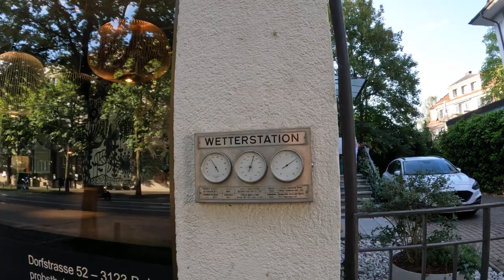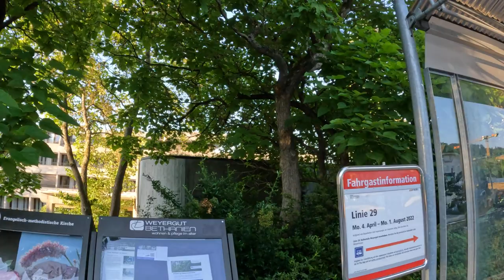Walking from one end of Bern to Köniz, plus some rambling (HD)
Some raw footage of walking from some place in Bern to Köniz (Wabern) (CH / Sweetserland) to the boring sound of my rambling voice.

Mute the sound, put some boring music and demand HD from YouTubby.